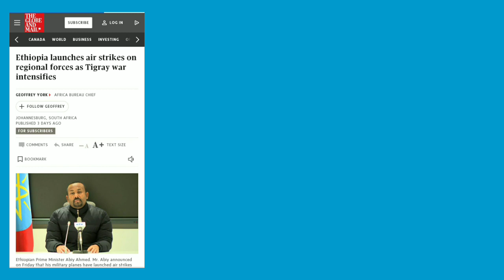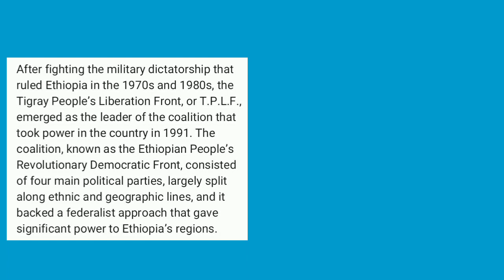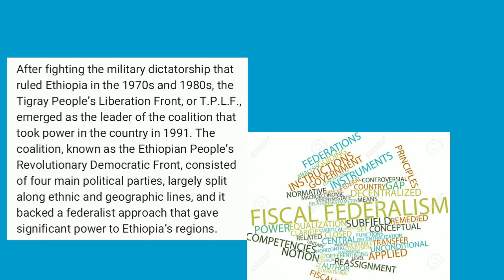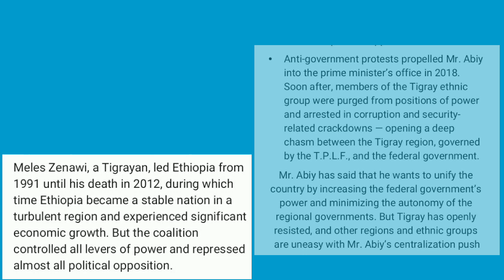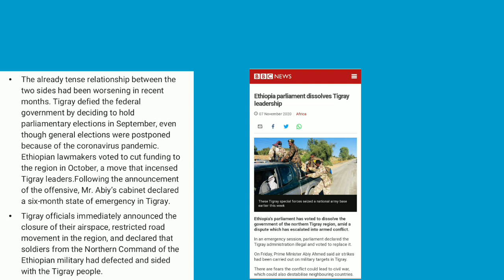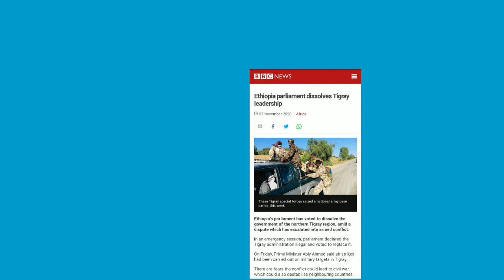Ethiopia recent civil war situation | explained in 5 mins | current affairs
Today we will discuss about the civil war like situation in Ethiopia.
 After fighting the military dictatorship that ruled Ethiopia in the 1970s and 1980s, the Tigray People’s Liberation Front, or T.P.L.F., emerged as the leader of the coalition that took power in the country in 1991. The coalition, known as the Ethiopian People’s Revolutionary Democratic Front, consisted of four main political parties, largely split along ethnic and geographic lines, and it backed a federalist approach that gave significant power to Ethiopia’s regions.
Meles Zenawi, a Tigrayan, led Ethiopia from 1991 until his death in 2012, during which time Ethiopia became a stable nation in a turbulent region and experienced significant economic growth. But the coalition controlled all levers of power and repressed almost all political opposition.
 Anti-government protests propelled Mr. Abiy into the prime minister’s office in 2018. Soon after, members of the Tigray ethnic group were purged from positions of power and arrested in corruption and security-related crackdowns — opening a deep chasm between the Tigray region, governed by the T.P.L.F., and the federal government.
Mr. Abiy has said that he wants to unify the country by increasing the federal government’s power and minimizing the autonomy of the regional governments. But Tigray has openly resisted, and other regions and ethnic groups are uneasy with Mr. Abiy’s centralization push
The already tense relationship between the two sides had been worsening in recent months. Tigray defied the federal government by deciding to hold parliamentary elections in September, even though general elections were postponed because of the coronavirus pandemic. Ethiopian lawmakers voted to cut funding to the region in October, a move that incensed Tigray leaders.Following the announcement of the offensive, Mr. Abiy’s cabinet declared a six-month state of emergency in Tigray.
Tigray officials immediately announced the closure of their airspace, restricted road movement in the region, and declared that soldiers from the Northern Command of the Ethiopian military had defected and sided with the Tigray people.